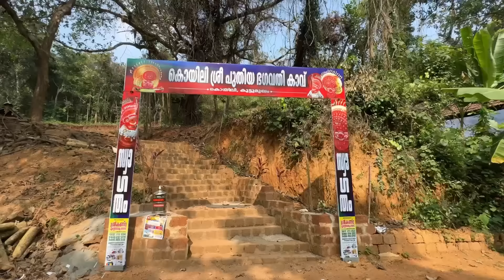ഇത്‌ താമരക്കുളമോ..? താമരക്കുണ്ടോ..? വീട്ടിൽ സംഗതി സെറ്റാക്കി..! RJ Sooraj Home Vibe | Farming Fun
ഇത്‌ താമരക്കുളമോ..? താമരക്കുണ്ടോ..? വീട്ടിൽ സംഗതി സെറ്റാക്കി..!